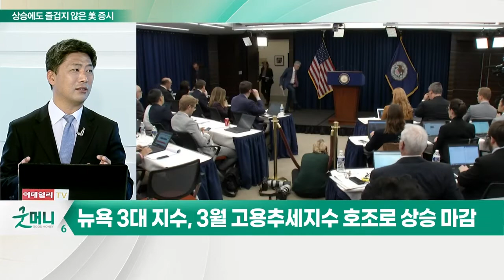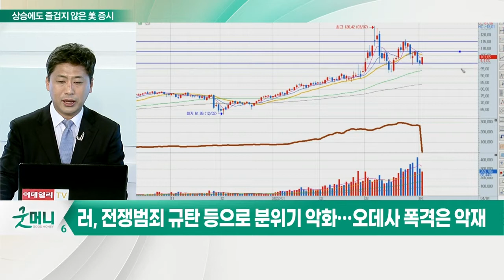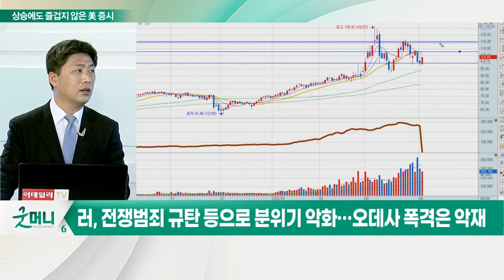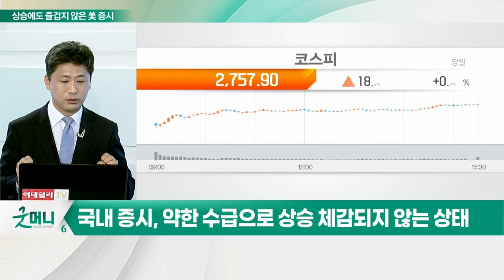기술주 약진· 고용 개선에도 즐겁지 않은 美 증시_김선규의 왓츠업 (20220405)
# 뉴욕 3대 지수, 3월 고용추세지수 호조로 상승 마감
- 3대 지수, 기술주 대규모 매수세 상승
- WTI, 103달러 대로 상승
- 달러인덱스, 99달러 다시 회복

# 러, 전쟁범죄 규탄 등으로 분위기 악화… 오데사 폭격은 악재
- JP모간 제이미 다이먼 회장 "대규모 금리 인상으로 충격 대비"
- 다시 자사주 매입 불길 일고 있어
- 채권시장 혼조세 거듭
- FOMC 의사록 공개, 금리 인상 관련 충격 주의

Q. 국내 증시 영향은?
- 국고채 금리 변동성, 2011년 유럽 재정위기 수준으로 악화
- 한은 국고채 매입 주목
- 테마주 중심 순환매… 박스권 장세 심화 전망